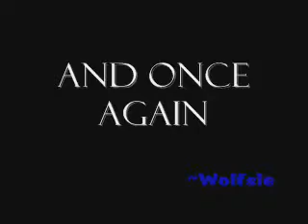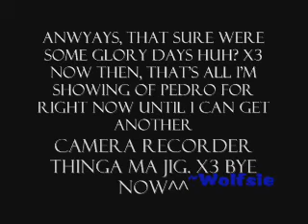Pedro Clips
Ok, y'know what? I'm bored out of my mind. That's why I'm taking these old clips and putting them upx3 Please don't judge meh, pedro got her own theme musicXDXDAnyways erm. um... I guess I can tell you the progress of my videos lately.

Video's Currently in Progress:
100+ subbies Vidder 40 seconds out of 3 minsT.T
Brambleclaws Hell, Hawkfrosts Heaven - 45 seconds out of 3 mins *sigh*
collab/mep thingy with hawkiex3 erm. i'm having some minor difficulties
The rest of the videos being made right now or were started almost a year ago are all on a gigabyte stick until i get up the nerve and energy to finish themx3 so yeah... anyways, have a cookie for being my subbies since you all are so loyal^^ loves you all!!  *pets all of you since you are all my little puppies* *suddenly looks over at screams* STOP CHEWING UP THE DRY WALL SATURN!!! *rolls up newspaper*